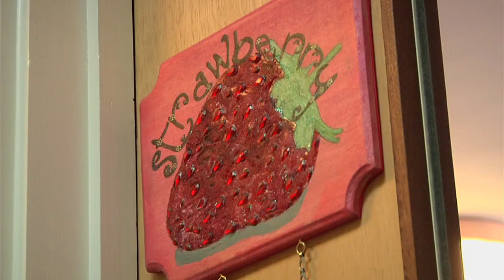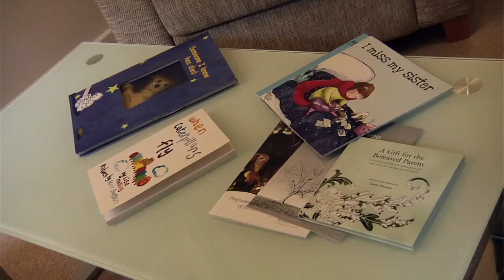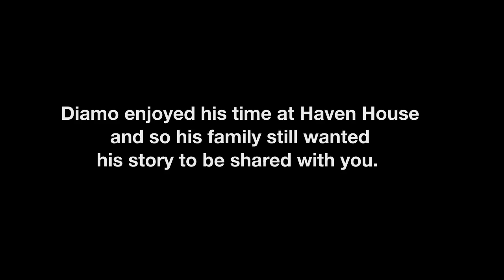Haven House Children's Hospice - The story of 3 children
Haven House is a happy place full of the sounds of children's laughter and fun. We are not a place where children simply come to die but where children come to live life as fully as they are able. Of course we deal with hard events and realities in people's lives but we offer a 'home from home' in which we care for children and families throughout their lives.